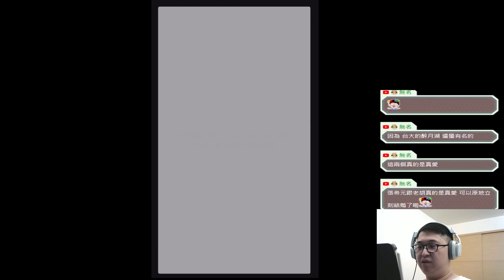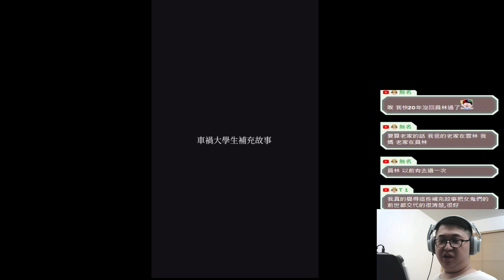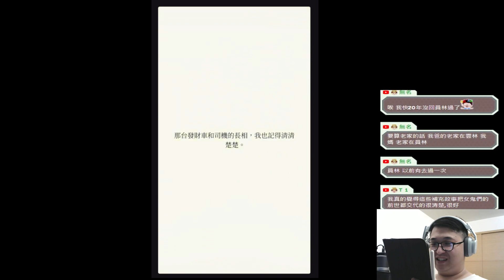[女鬼橋2怨鬼樓mobile]#003 百業大學的善心學長｜所以我是誰?(全字幕)【翔龍】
百業大學的善心學長，即便仇人在前也絕不出手
❖遊戲名稱：女鬼橋2：怨鬼樓Mobile
❖作者官網：
IOS